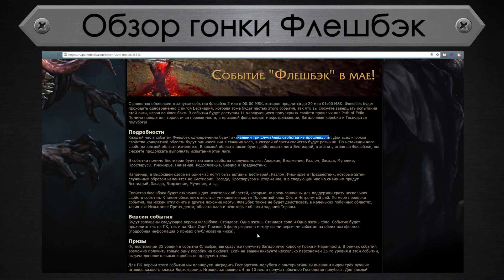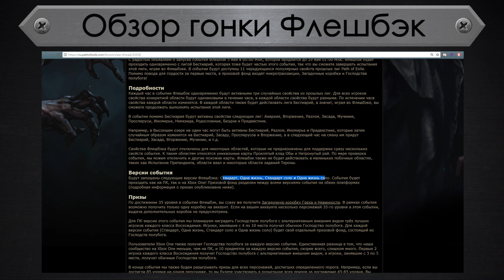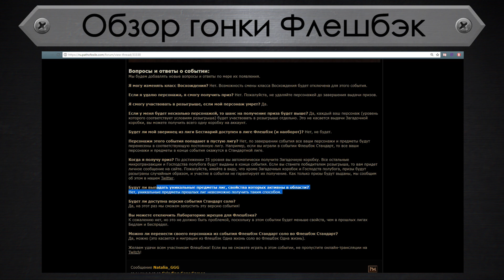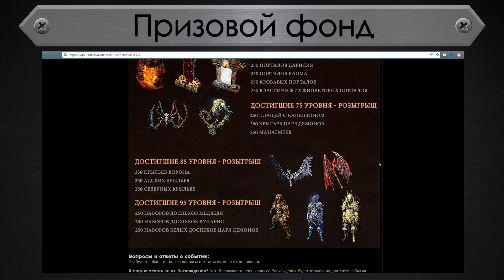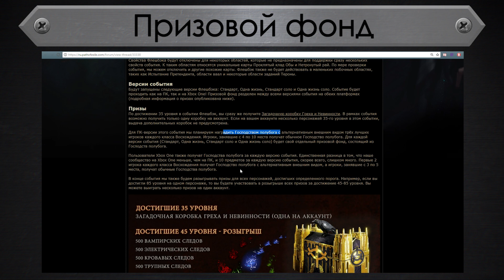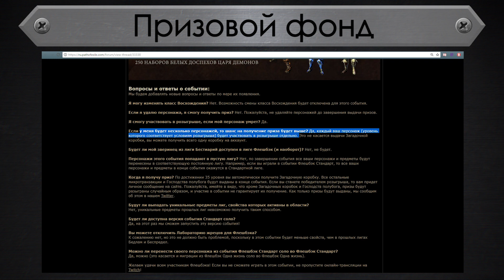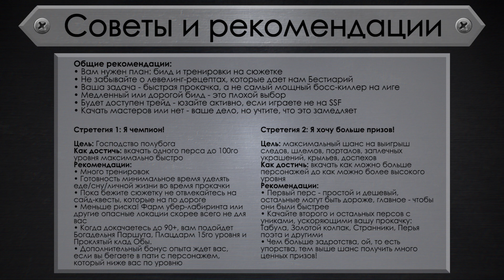Path of Exile 3.2 / Гонка Флешбэк: обзор, призы, билды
Гонка Флешбэк уже на носу, и уверена, что вам интересно, кем же ее стартовать? Билды, призовой фонд и несколько полезных советов ждут вас в этом видео!

1:02 Что такое гонка флешбэк и зачем в ней участвовать?
3:45 Призовой фонд
6:37 Полезные советы
9:52 Рекомендуемые билды: Милишник
10:34 Рекомендуемые билды: Тотемщик
11:06 Рекомендуемые билды: Суммонер
11:27 Рекомендуемые билды: Минер
11:47 Рекомендуемые билды: Похититель сущности

Лут-фильтр от Neversink (самая свежая версия) - рекомендую скачать свежую версию перед гонкой!

А вот еще парочка полезных ресурсов:
- англоязычная Википедия по всем вопросам PoE, здесь информация всегда самая актуальная, обновляют страницы сайта регулярно
- русскоязычная Википедия, здесь некоторые статьи устарели, желательно сравнивать с англоязычными аналогичными страницами или чекать дату последнего обновления внизу статьи